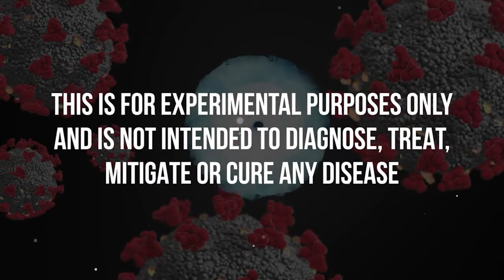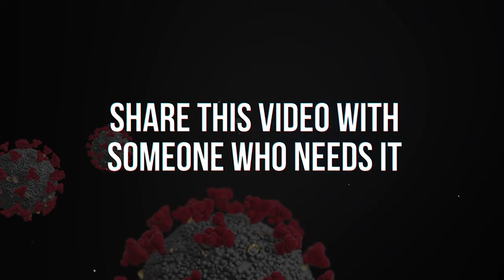FREE Vitamin D Meditation Music Quantum Frequency - Share!!